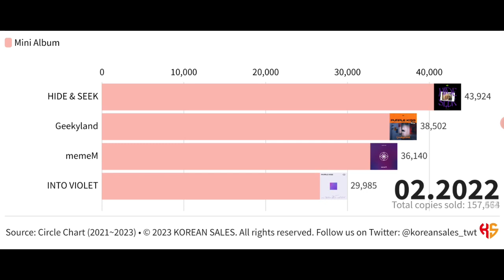PURPLE KISS TOTAL ALBUM SALES (03.2021~04.2023) | KOREAN SALES